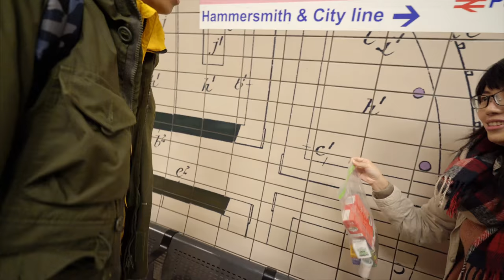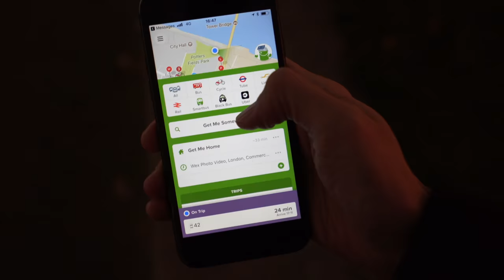Kai talk shxt in Mayfair (literally); Rita in London too!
Well WE talk shxt in Mayfair, "one of the most expensive districts in London and the world" - Wikipedia

Rita also came to London! For the longest time all 3 of us meet again since we were the brains and faces of DigitalRev!

Full list of gear that I use on this channel

Gears that I used in this video
[ Main camera and accessories ] 📷
Sony a7S II
Amazon B&H
Sony 16-35mm f/4 Zeiss FE
Amazon B&H
SLR Magic 82mm Fixed ND 1-5 Stops Filter Set
X-Rite ColorChecker Passport Video
Amazon B&H
[ Audio ] 🎤
Røde VideoMic Pro+
Amazon B&H
[ Support ] 🔭
Manfrotto Pocket Tripod
Amazon B&H
[ Camera bag ] 💼
Billingham Hadley Pro
Amazon B&H
* I may earn a bit of commission if you use the links above to help me keep on making videos for you, so thank you!

NEW YouTube Membership:
Join as a member to this channel, get a special sponsor badge next to your comment and other perks

This is a platform for supporting creators like, me. Please consider helping out and pick your reward here: